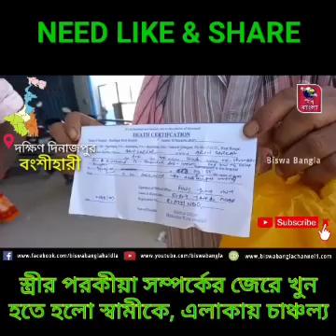স্ত্রীর পরকীয়া সম্পর্কের জেরে খুন হতে হলো স্বামীকে, এলাকায় চাঞ্চল্য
জয়দীপ মৈত্র,দক্ষিন দিনাজপুরঃ দক্ষিন দিনাজপুর জেলার বংশিহারি ব্লকের এলাহাবাদ এলাকায় পরকীয়া সম্পর্কের জেরে ১ ব্যক্তিকে খুনের অভিযোগ উঠলো। সূত্রের খবর ওই ব্যক্তির নাম অনুপ সরকার। এই দিন তাকে ঝুলন্ত অবস্থায় বাড়ির সামনে পরে থাকতে দেখা যায়। এরপর বংশীহারী থানার পুলিশ গিয়ে মৃতদেহটি উদ্ধার করে। পরিবারের লোকজনদের অভিযোগ, তার স্ত্রীর পরকীয়া সম্পর্কের জেরে খুন করা হয়েছে অনুপ সরকারকে এবং খুন করে ঝুলিয়ে দেওয়া হয়েছে। গতকাল রাত্রে ওই এলাকায় একটি পিকনিক হয়েছিল সেই পিকনিকে গিয়েছিল অনুপ সরকার এরপরই আজ তাকে ঝুলন্ত অবস্থায় পাওয়া যায়। পাশাপাশি পরিবারের লোকজনদের লিখিত অভিযোগের ভিত্তিতে পুলিশ এক জনকে জিজ্ঞাসাবাদের জন্য আটক করেছে এবছ তার স্ত্রীকেও জিজ্ঞাসাবাদ করা হচ্ছে। ঘটনায় এলাকায় ব্যাপক চাঞ্চল্য ছড়িয়েছে। বংশীহারী থানার পুলিশ গোটা ঘটনার তদন্ত শুরু করেছে।